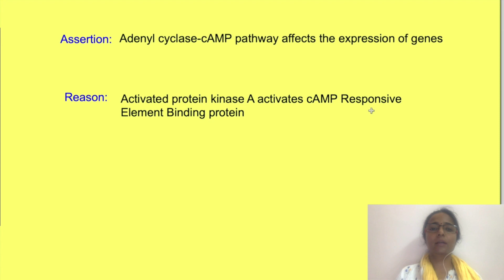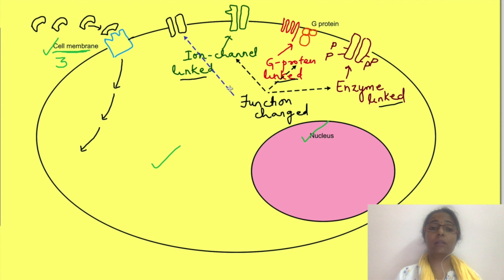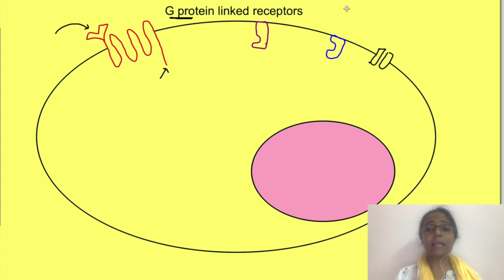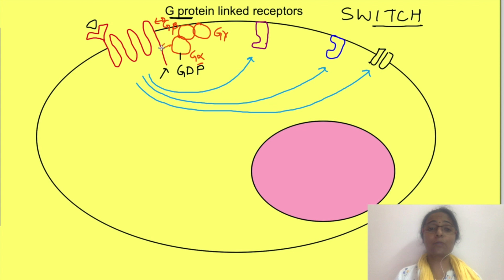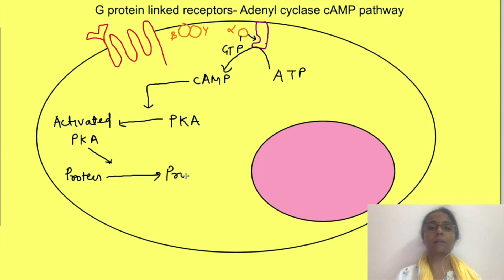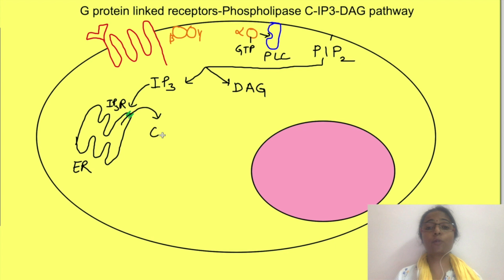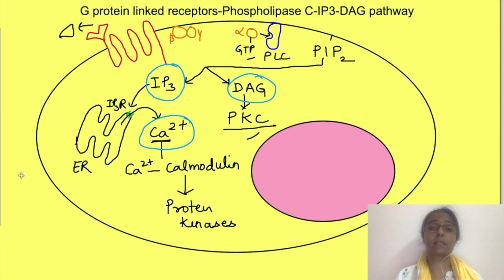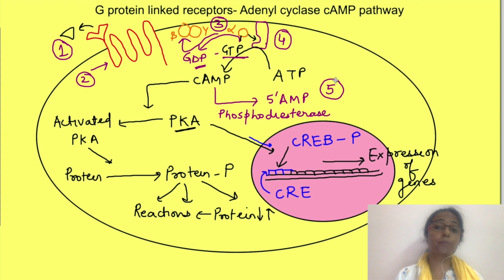G - Protein linked Receptors | Physiology | Dr.Richa Gupta M.D., | MEDUSANE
⁉️ Missing your classes due to Corona

*Medusane* presents to you a tremendously valuable session on, *Mechanism of action - G - Protien Linked Receptor* by *Dr. Richa Gupta M.D.,(AIIMS New Delhi), Associate Professor of physiology, Mahatma Gandhi Medical College and Research Institute, Pondicherry.*